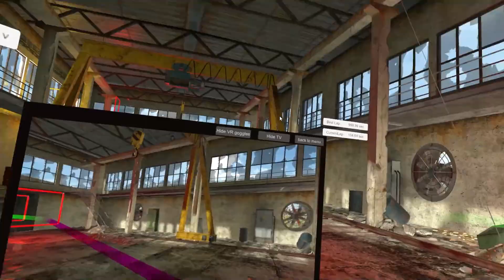Horangi Kawal Drone Pakai VR!! [Drone VR] (VR MALAYSIA)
Dalam video kali ini Horangi main game Drone VR.

Hai semua ini merupakan channel baru Horangi99 dan nama channel ini adalah Horangi VR. Channel ini akan fokus kepada video game berkonsep Virtual Reality (VR).

Horangi VR merupakan penjenamaan baru daripada channel lama yang dikenali sebagai Horangi99 (2). Penjenamaan baru ini akan lebih banyak fokus kepada dunia Virtual Reality (VR).

🔴 Follow dan Like Facebook Page Horangi 🔴